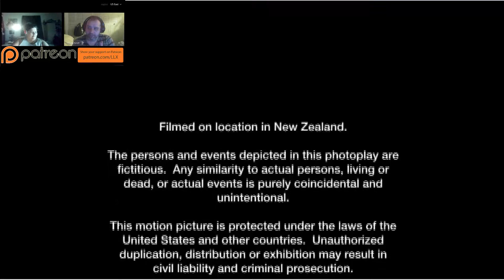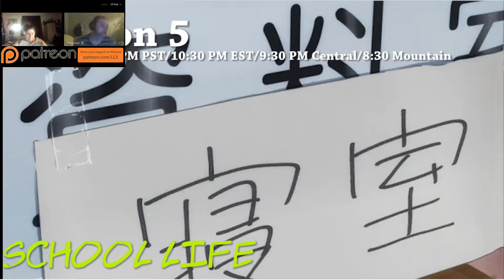Highlight: Power Sunday Season 5 Episode 35 (PR Sexism Police Dept )